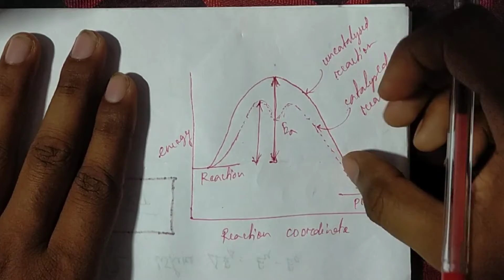Effect of catalyst | Solved problems | Chemical Kinetics Part 6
This is about activation energy in presence of catalyst and it include lots of solved problems which are important for NET GATE SET JEE NEET. this video is created for all chemistry students.

Video shoot by realme 5s

Tripod mobile stand